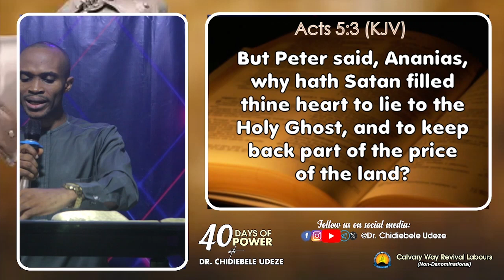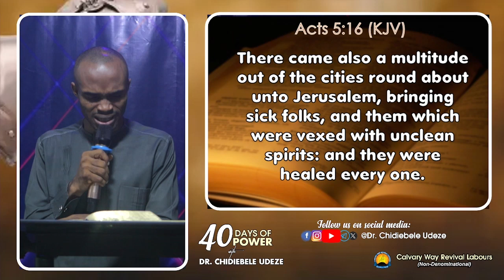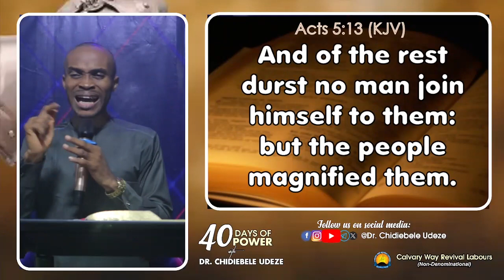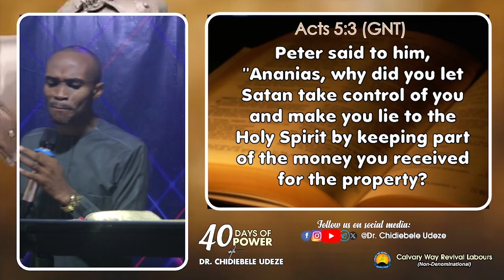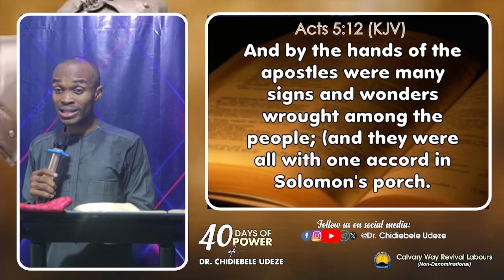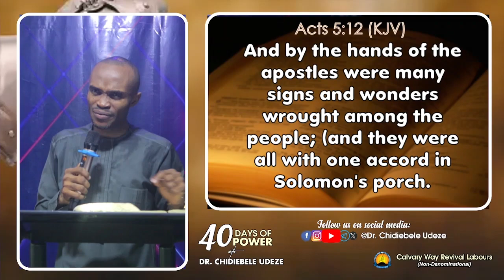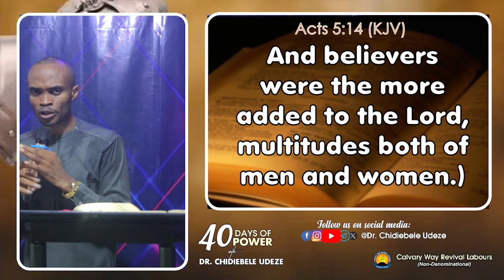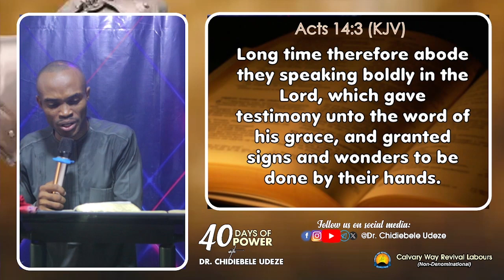THE ATMOSPHERE OF REVIVAL || Dr. Chidiebele Udeze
Day 15 of 40daysofpower